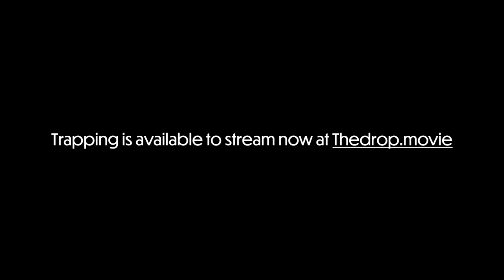Abra Cadabra - Trapping Movie Premiere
The team attended the official Trapping movie premiere and interviewed some of your favourites. Watch and let us know your favourite moments ✨

Presenter: @fehintolu_x
Videographer & Editor: @torrinjoshua